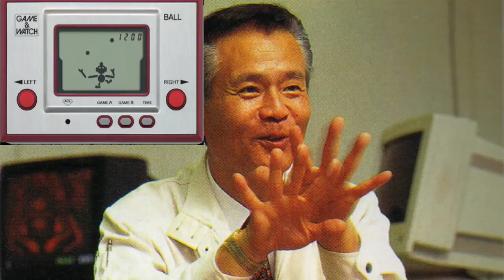Gunpei Yokoi - Video Game Legends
My first video with real production values. I learned a -LOT- making this video and really hope I can put the newfound knowledge into making a really awesome video coming up.